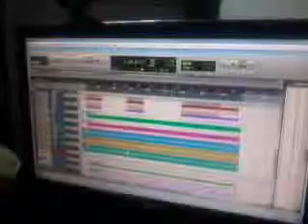March 16, 2014 8:55 PM